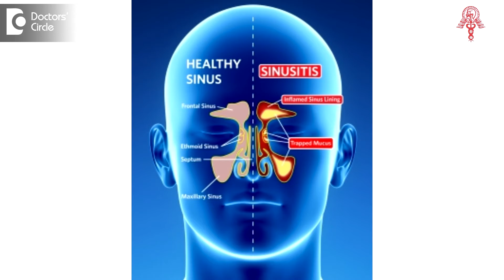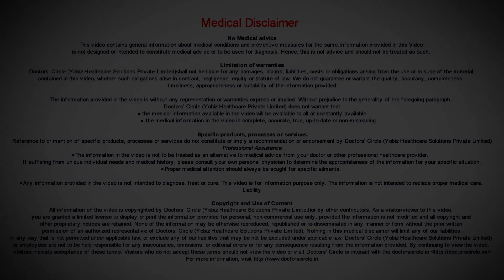Do antibiotics really help in managment of Sinus Infection? - Dr. Harihara Murthy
When there is an active infection in the sinuses, it is necessary to give an anti-infective treatment, which may include an antibiotic therapy, ranging from 5 to 10 days, sometimes even more. But then, sometimes, it is not necessary to actively give antibiotics in all patients. When there is minimal infections you can supportive treatment and be alleviated of the problem without antibiotics. But then it is not the role, it is more of an exception.